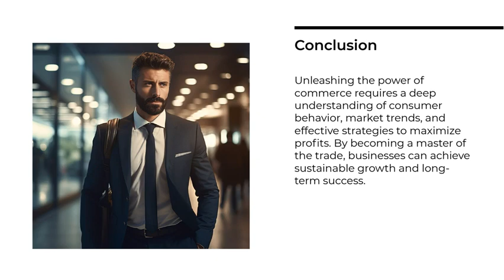Master Of Commerce